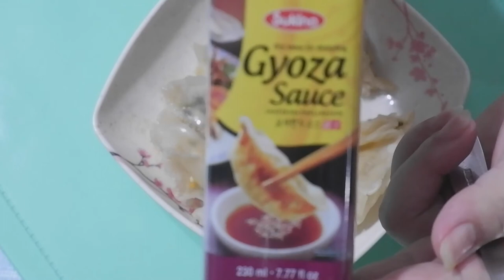kayeiscooking: HOMEMADE VEGETABLE DUMPLINGS | VLOG#55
Jay & Kaye Delizo

Married for 3 years. Together since 2007.

Kaye - @madellinek01
Jay - @delizo.j